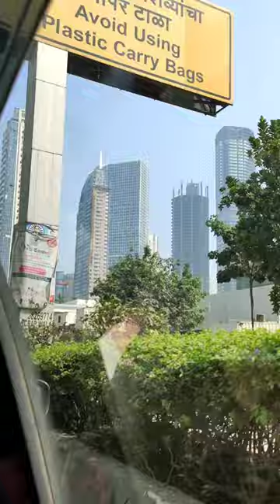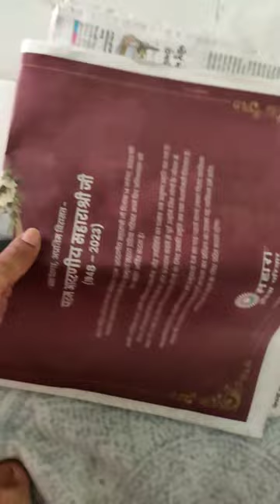Mumbai Tour Day -3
Hello guys..